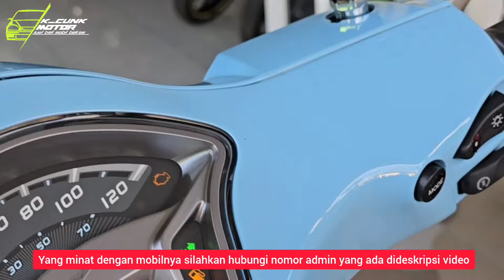Mulai 30 juta 3 baris‼️Banyak mobil murah siap pakai dikcunk motor tulungagung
Alamat kami di jln raya bandung-prigi desa nglampir kec bandung kab tulungagung jatim
Profil Admin: